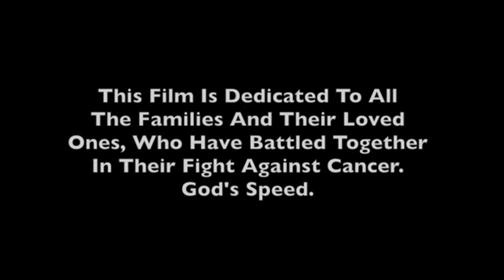Marty Brown Whatever Makes You Smile Official Video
Marty Brown releases his official video for his hit single "Whatever Makes You Smile!"